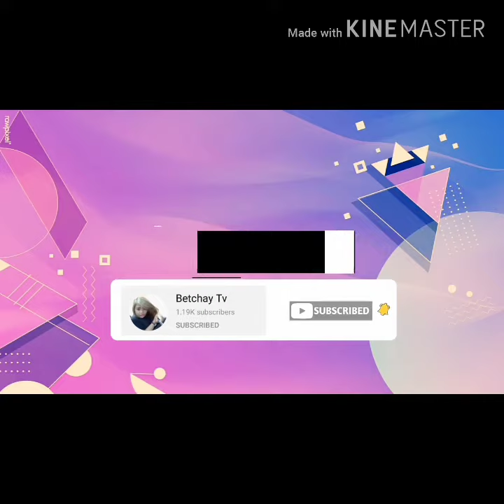Making of empanada